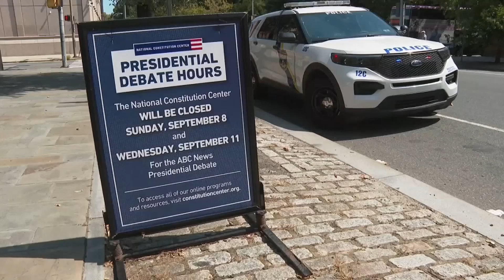Kamala Harris, Donald Trump Set for Pivotal 2024 Debate Tuesday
We are just one day away from what could be the defining event in the 2024 race for the White House. Vice President Kamala Harris and former President Donald Trump are scheduled for their first - and perhaps only - debate Tuesday night.